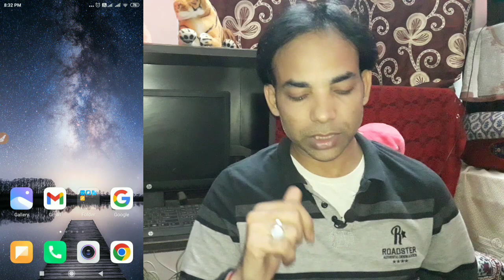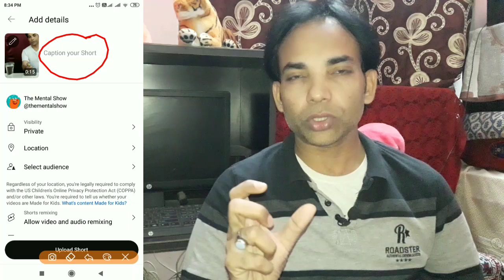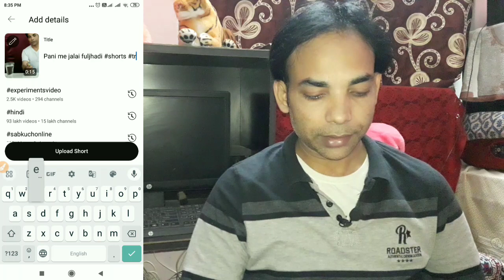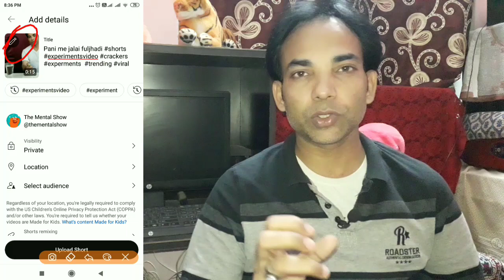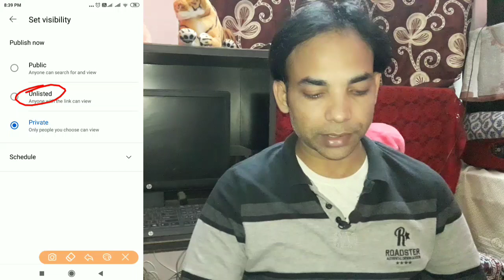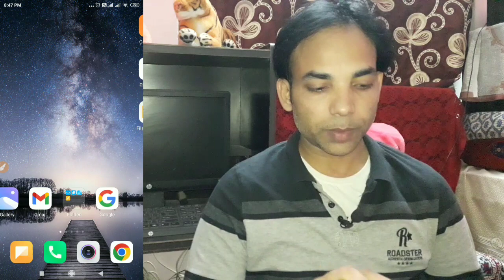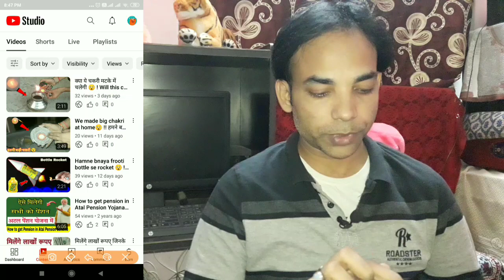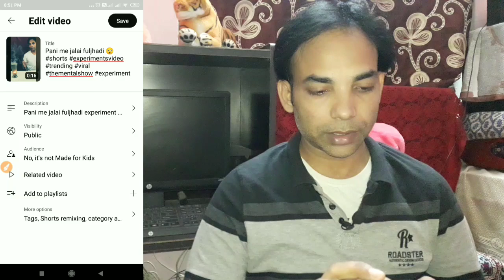Youtube shorts viral karne ki best trick😯! Best trick to viral YouTube shorts ! Viral YouTube shorts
Hello Friends
Welcome to my channel ONLINE JOB WORK in this video i will tell youtube shorts viral karne ki best trick best trick to viral YouTube shorts viral YouTube shorts how to viral YouTube shorts YouTube shorts video viral kaise kare best way to upload YouTube shorts spreading gyan Manoj Dey technical Yogi best trick to upload YouTube shorts how to viral YouTube shorts video upload YouTube shorts

धन्यवाद